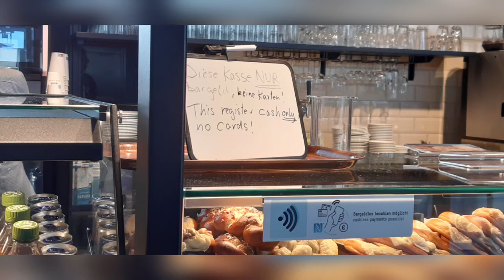Kölscher Humor im Bezahlsystem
Flughafen Köln/Bonn, Juni 2022